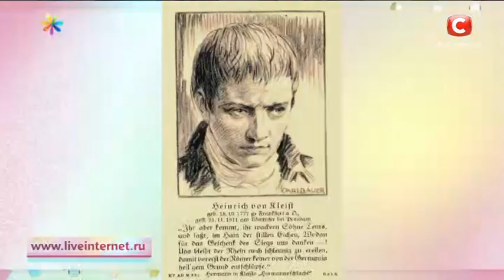Остап Ступка: интервью в студии Все буде добре – Все буде добре. Выпуск 1089 от 18.09.17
Слуга, спекулянт, папарацци, бездомный, казанова. Все это один и тот же человек. В гостях у Надежды Матвеевой Народный артист Украины Остап Ступка. В разговоре с нашей ведущей, актер рассказал как ему живется уже в четвертом браке? Как ему новая роль дедушки? Каким образом актер собирается отмечать свое пятидесятилетие?
Интервью с Остапом Ступкой смотрите в этом видео